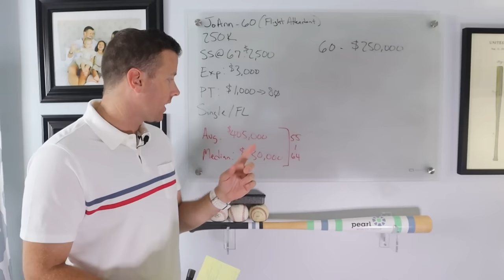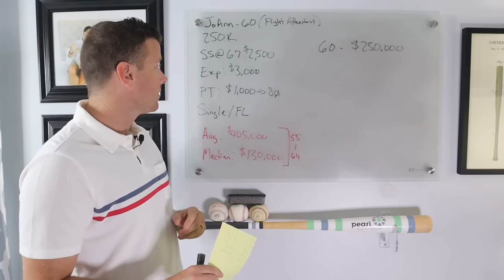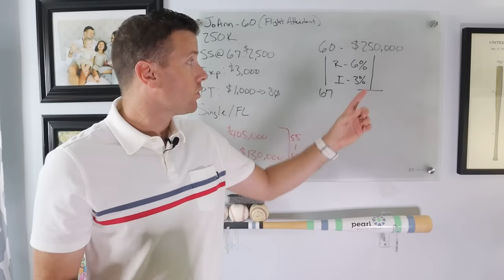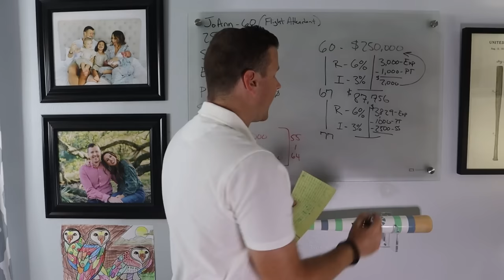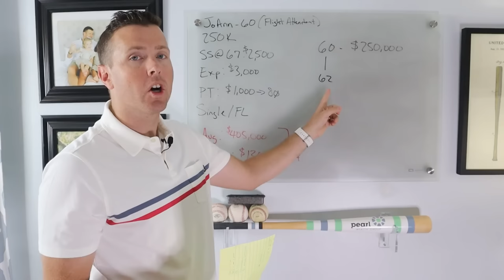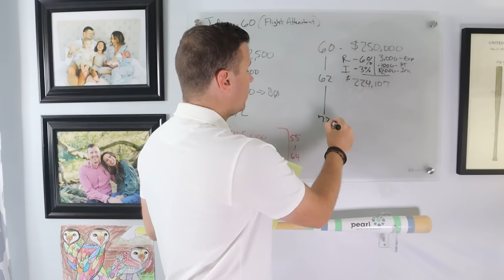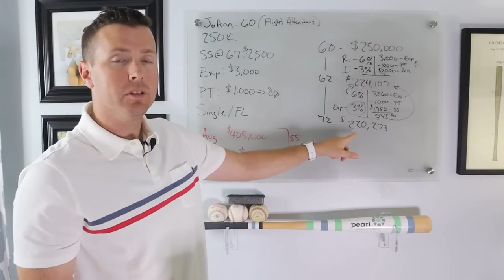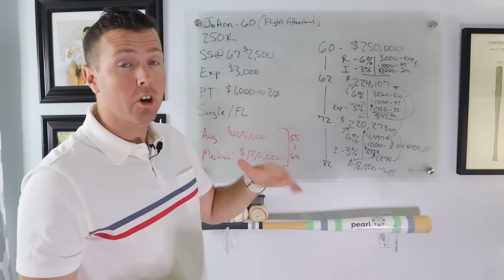Can I Retire at 60 With $250,000 Saved For Retirement?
🌟 Are you wondering if you can retire comfortably at 60 with $250,000 saved for retirement? 🌟

Here are some factors to consider:

1️⃣ Lifestyle and Expenses: Your current retirement lifestyle and expected retirement expenses play a crucial role. Do you plan to downsize your home, travel frequently, or have any specific retirement goals? Understanding your spending needs is key.

2️⃣ Investment Strategy: Your retirement investment choices and asset allocation will significantly impact your retirement savings. Diversifying your retirement portfolio can help manage risk and potentially grow your nest egg over time.

3️⃣ Social Security and Other Income Sources: Don't forget to factor in potential retirement income from sources like Social Security, pensions, or part-time work during retirement.

4️⃣ Healthcare Costs: Consider healthcare expenses, which tend to increase with age. Having a solid plan for healthcare coverage is crucial.

5️⃣ Longevity: Life expectancy is another essential factor. With advances in healthcare, people are living longer.

6️⃣ Inflation: Account for the impact of inflation on your purchasing power over time.

Remember, there's no one-size-fits-all answer to retirement planning. The best approach is to assess your unique retirement circumstances and create a personalized retirement strategy. While $250,000 can be a solid foundation, it's essential to have a comprehensive retirement plan in place to ensure a comfortable and financially secure retirement.

If you're unsure about your retirement readiness or need assistance in crafting a retirement strategy, don't hesitate to reach out. Your future self will thank you for the peace of mind that comes with a well-thought-out retirement plan. 💼🌅